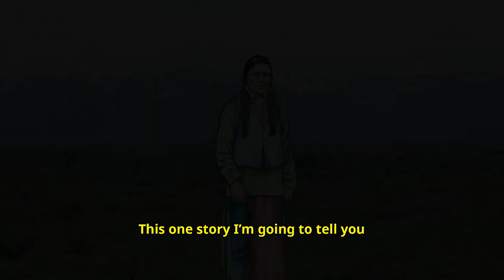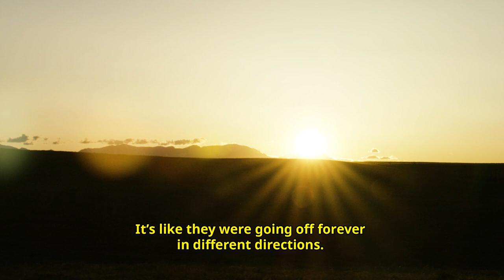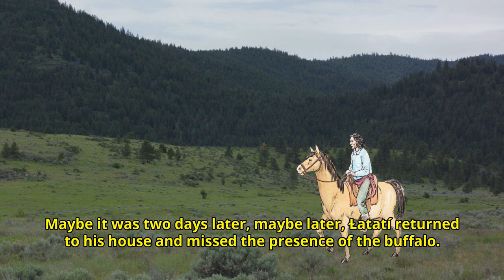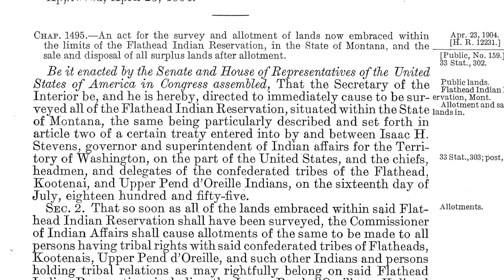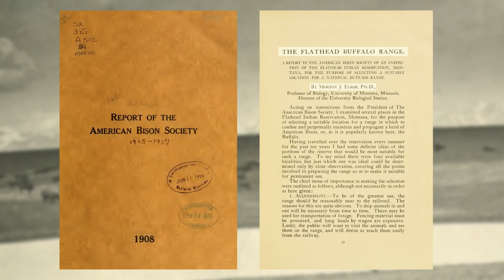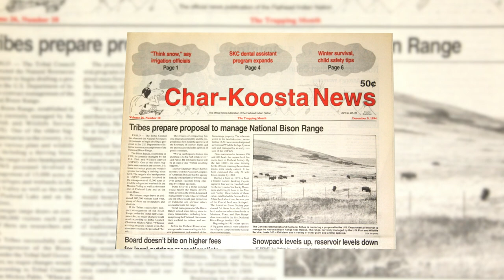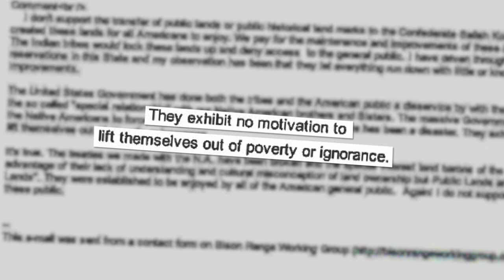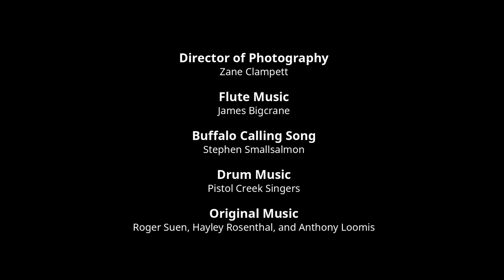In the Spirit of ʔAtatíc̓eʔ The Untold Story of the National Bison Range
“In the Spirit of ʔAtatíc̓eʔ” shares the true story, long told by Tribal elders but not widely shared until now, of how buffalo first came to the Flathead Indian Reservation. Audiences will learn how the unthinkable came to pass in the nineteenth century as buffalo, slaughtered to the edge of extinction, began to fade from the landscape until a Ql̓ispé (Pend d’Oreille) man named ʔAtatíc̓eʔ (Falcon Robe) and his son Ɫatatí (Little Falcon Robe) helped the bison survive by bringing buffalo calves over the Continental Divide and starting a herd on the Reservation. Using a cross-section of Tribal members to relate their history, the Confederated Salish and Kootenai Tribes and filmmaker Daniel Glick produced the film to unveil a narrative that continues to reverberate today.